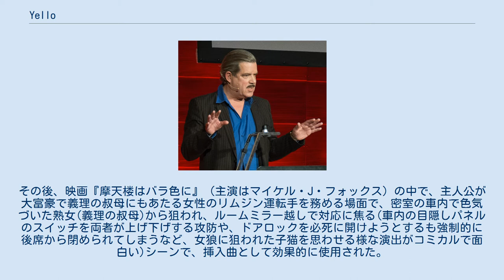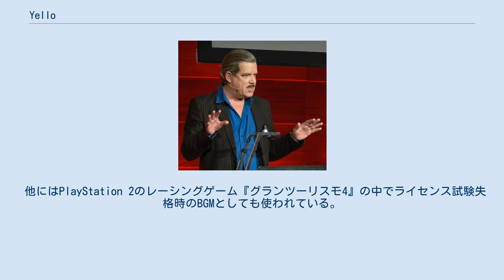Yello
Yello（イエロー）は、大富豪の実業家でギャンブラーでもあるディーター・メイヤーとボリス・ブランクからなるスイスのバンド。
 バンド名は、ディーターが発した言葉『a yelled Hello』をもじったもの。
 サウンドを手がけるボリスは、10万以上にものぼるオリジナル・サンプリング素材を多用しファンキーで独特なサウンドを構築、エレ・ポップやディスコからジャジーなバラードまで多彩な曲を展開している。
 1985年に発表した楽曲「Oh Yeah」は、1986年の映画『フェリスはある朝突然に』で使用され印象を残した。
その後、映画『摩天楼はバラ色に』（主演はマイケル・J・フォックス）の中で、主人公が大富豪で義理の叔母にもあたる女性のリムジン運転手を務める場面で、密室の車内で色気づいた熟女(義理の叔母)から狙われ、ルームミラー越しで対応に焦る(車内の目隠しパネルのスイッチを両者が上げ下げする攻防や、ドアロックを必死に開けようとするも強制的に後席から閉められてしまうなど、女狼に狙われた子猫を思わせる様な演出がコミカルで面白い)シーンで、挿入曲として効果的に使用された。
 『フェリスはある朝突然に』のアメリカでの人気から、Yelloの「Oh Yeah」は1980年代後半の青春映画を連想させる曲として現在まで映画やドラマなどで使用されるようになった。
 他にはPlayStation 2のレーシングゲーム『グランツーリスモ4』の中でライセンス試験失格時のBGMとしても使われている。